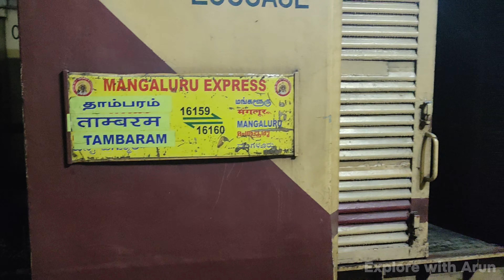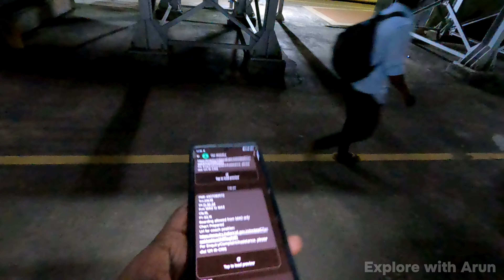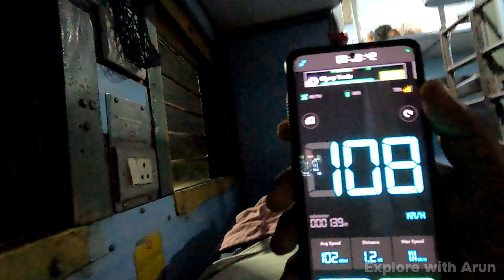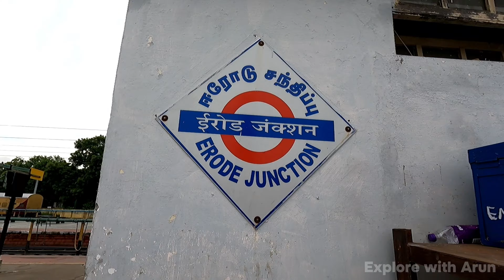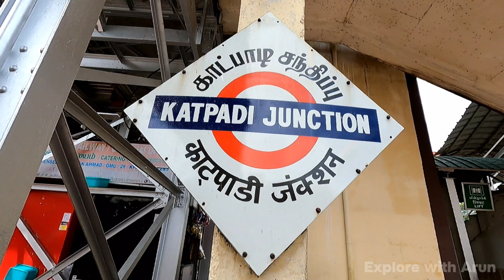🚂WEST COAST SUPER FAST EXPRESS 💥 TRAVEL VLOG || MANGALURU CENTRAL to MGR CHENNAI CENTRAL 🤩